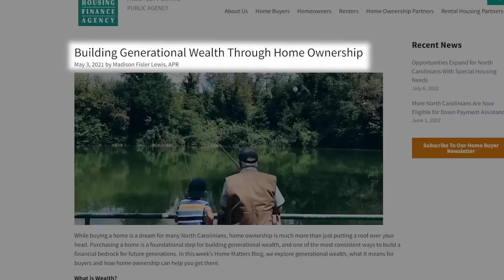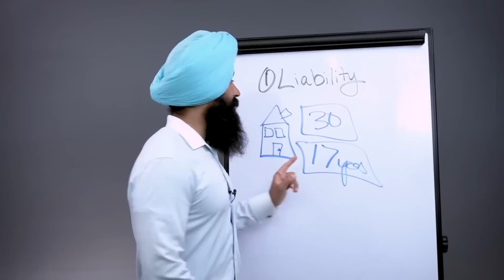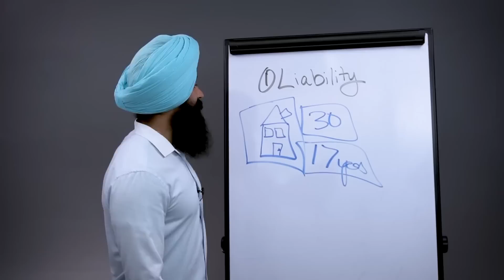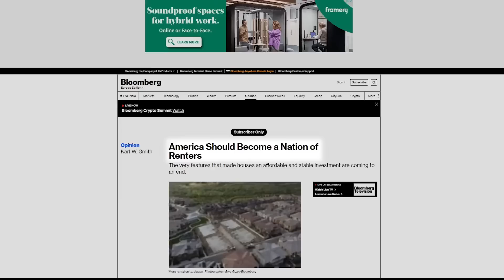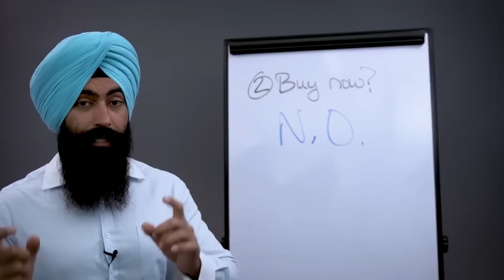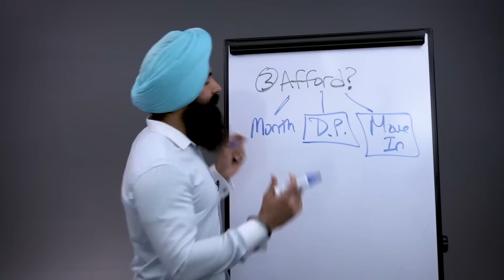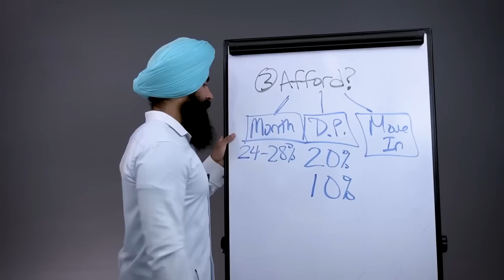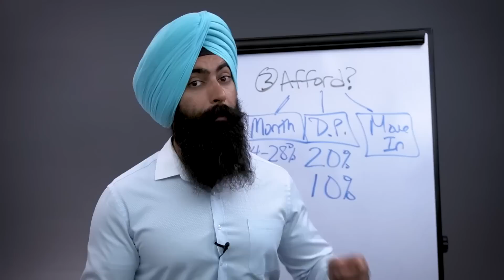Si Quieres Comprar Una Casa En Tu Vida, ¡MIRA ESTO!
Minority Mindset se fundó para revolucionar la forma en que Money Minds piensa sobre el dinero y hacer que la educación financiera sea divertida. Hacemos esto compartiendo videos, artículos y recursos sobre cómo hacer, ahorrar e invertir dinero.